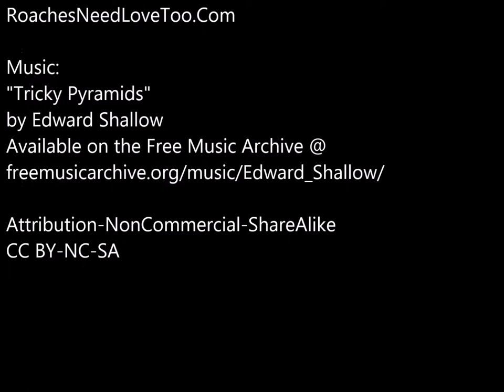Drawing Time Lapse: Artist Jon Roach Brosius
Time Lapse Drawing by artist Jon "Roach" Brosius. Recorded live during the Mayor's Celebration for Arts and Innovation 2014 in Riverside, CA.

Video Music:
"Tricky Pyramids"
by Edward Shallow
Available on the Free Music Archive: